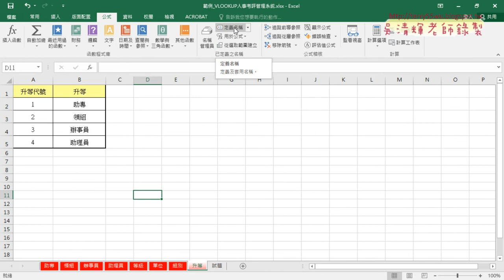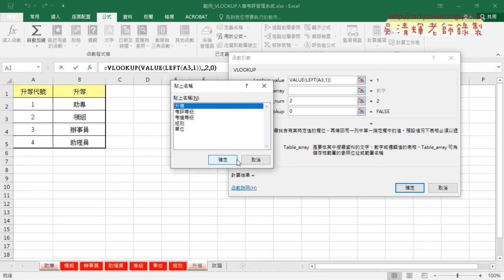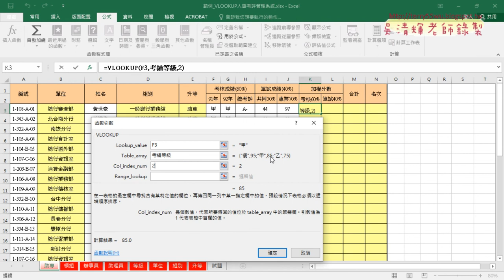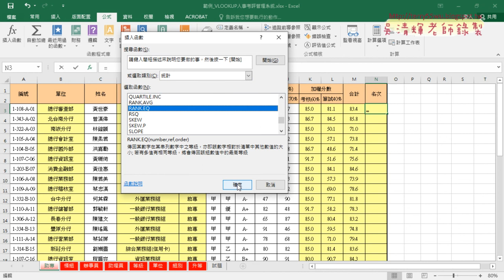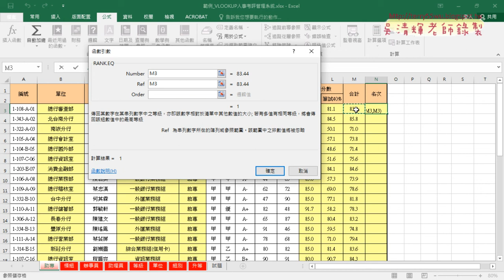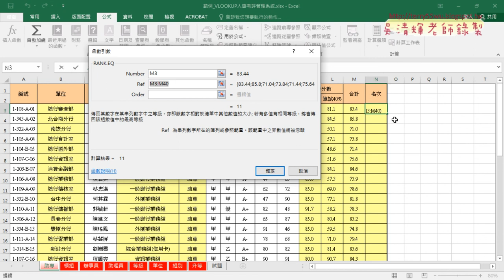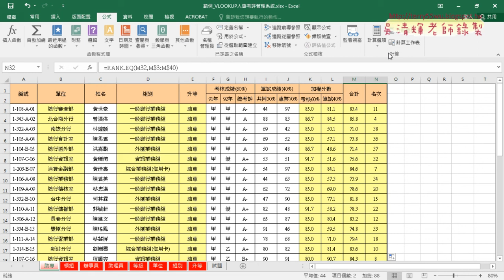04 考核與筆試成績與排名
2020基礎程式設計Excel and VBA(二)第1次

01_上學習回顧與範例人事考評
02_人事考評重點與就業心得
03_範例人事考評查詢單位組別升等
04_考核與筆試成績與排名

課程理念：
1.以循序漸進的方式, 透過詳細的說明和實用的50個Excel VBA範例,
2.進而解說EXCEL與資料庫的結合，甚至將EXCEL當成資料庫來使用，

上課用書：
Excel VBA一點都不難：一鍵搞定所有報表
作者： Excel Home
出版社：博碩
出版日期：2013/06/26
定價：380元

吳老師  110/3/4